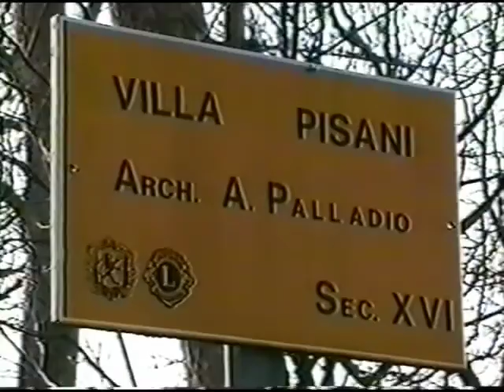Palladio Workshop 1993: Villa Pisani, Bagnolo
Harvard GSD Palladio Workshop, 1993
Prof. Howard Burns + Prof. William Mitchell
(Original Hi8 recording by Ti-wei Shih, digitized/uploaded by TN)